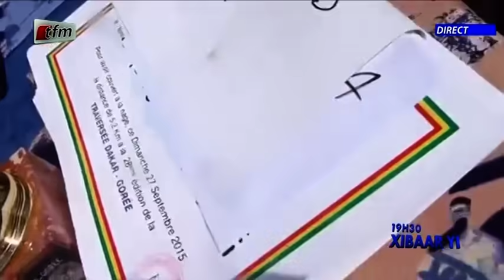Xibaar yi 19h du 24 Juillet 2021 présenté par Mamadou Mouhamed Ndiaye